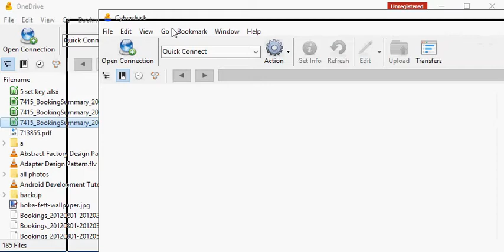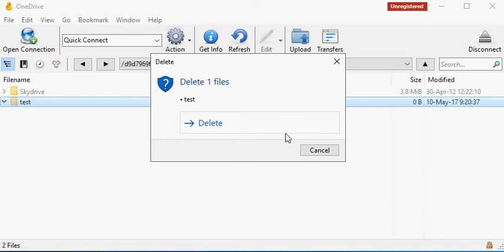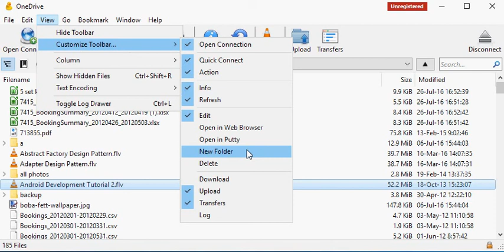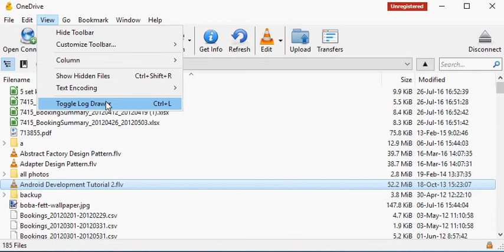Cyberduck 6.0 Online Storage browser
Review of Cyberduck 6.0, the latest version of the popular free program for Windows and Mac. It adds support for Microsoft OneDrive, and the file encryption service Cryptomator.